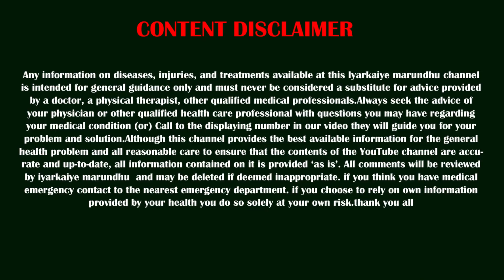வாழ்க்கையில் பயம் இல்லாமல் வாழணுமா?? இதுதான் சரியான மருந்து..BE FEARLESS